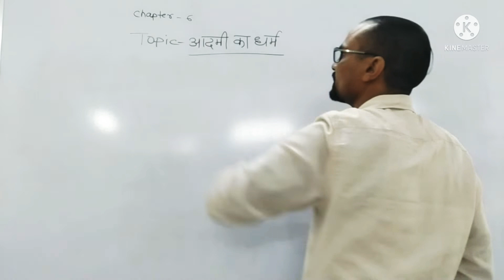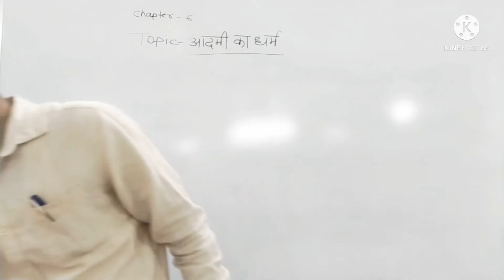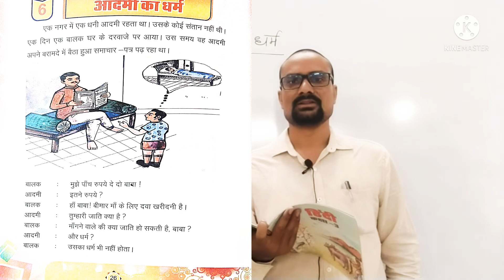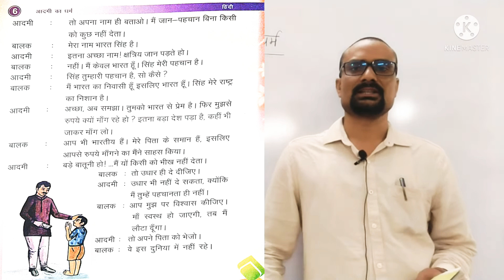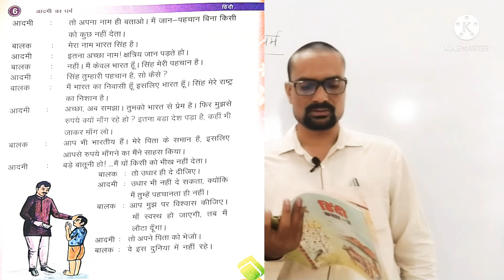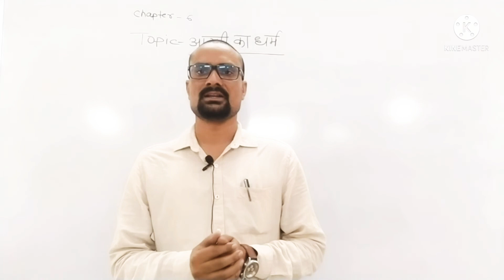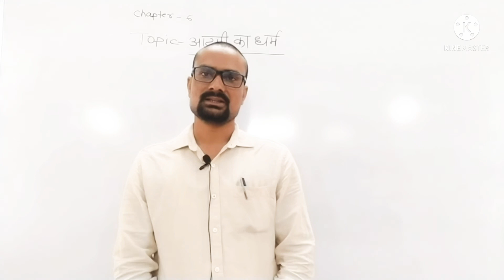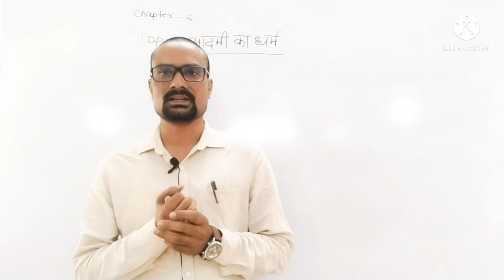hindi class 3 chapter 6 part 1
आदमी का धर्म